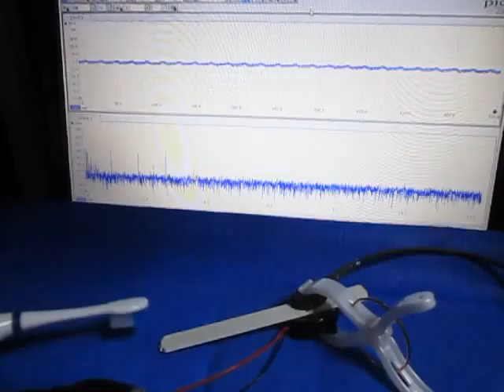超音波に関する基礎実験 （超音波システム研究所 ultrasonic-labo）